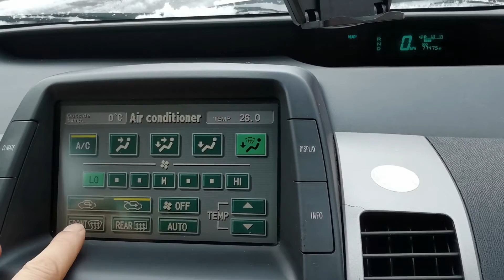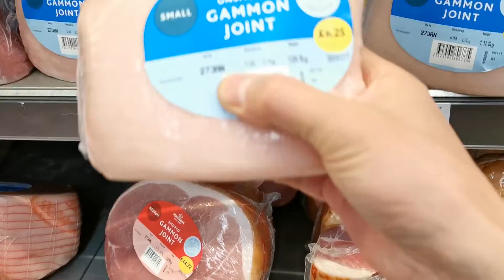我的一天----英国疫情宅家生活纪实 My day at home--because of the British eepidemic my life documentary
今天这个视频记录了我一天都在干嘛。朋友圈里有人问我，在英国宅家都快一年了 ，一天天都是怎么过的。圣诞假时有朋友家的两个小留学生住到了我家，因为疫情现在比较严重，学校推迟了返校时间，所以最近还在家带两个学生。但是我每天做的事还和去年疫情开始时差不多，每天的主要活动基本上都是围绕着吃，一天三顿的在家做饭，日复一日，月复一月，不知是否还要年复一年。